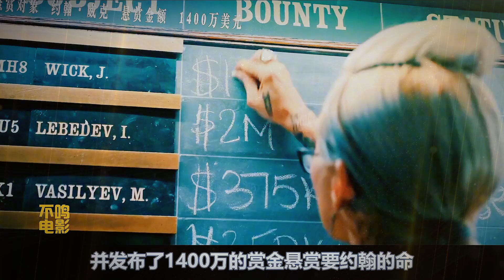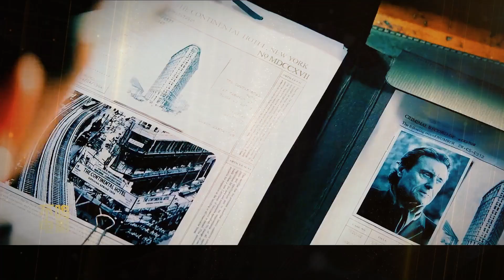致命獵殺：一條狗引發殺戮，1500萬的懸賞令讓他成為全世界殺手的目標